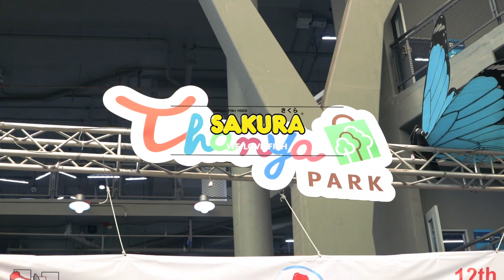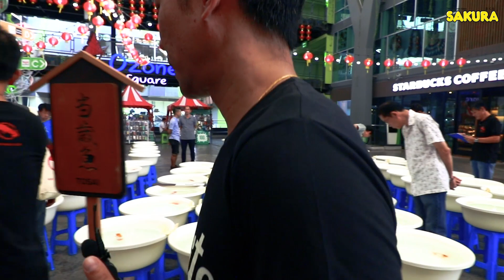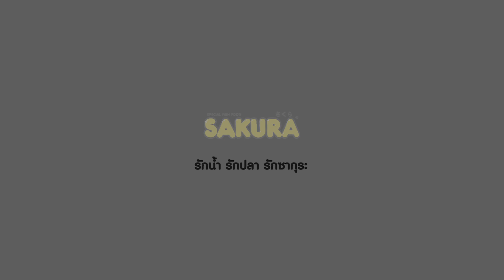SAKURA WE LOVE FISH EP 3.1 พาบุกงานประกวดปลาทองรันชู SIAM RANCHU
SAKURA WE LOVE FISH ของเราดำเนินมาถึง EP.03 แล้ว และวันนี้เราได้น้องชมพู่สาวสวยมาเป็นพิธีกรร่วมกับน้าต้น พาชมการประกวดปลาทองรันชูว่าหน้าตาเป็นยังไง แล้วสาวสวยกับปลาทองสวยๆ อะไรจะสวยกว่ากัน มาเรียกน้ำย่อยใน EP 3.1 กันก่อนครับ